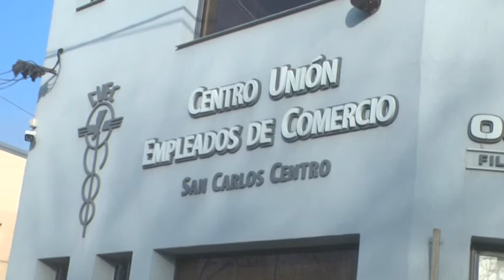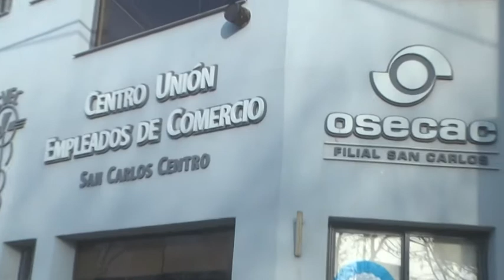Sandra Imsad - CUEC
Continúa vigente la Ley de descanso dominical para los próx. feriados